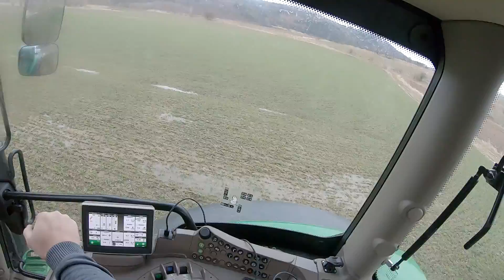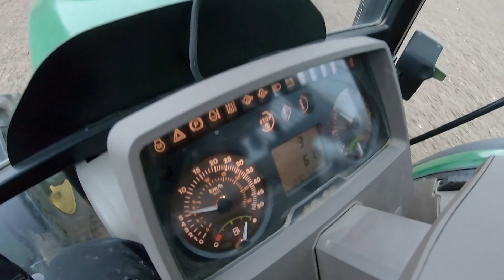Rozlewamy ASL przedsiewnie | JD 5080R + Tadlen TL015 | Szlakiem Rolnika #10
Cześć! Okienko pogodowe pozwoliło nam wjechać w pole i rozpocząć rozlewanie ASL przedsiewnie pod pszenicę i owies. Wylewane było 300l/ha. Finalnie udało nam się rozlać nawóz na 15ha i załadować przyczepę na poniedziałek. Dzisiaj (tj. niedziela 17.03) pogoda nareszcie zaczyna przypominać wiosenną - jest słonecznie, bezwietrznie i mamy około 15 stopni. Pogoda ta ma się utrzymać do końca tygodnia. Daje nam to szansę na rozlanie nawozu na wszystkie 50ha przedsiewnie i rozpoczęcie siewów.

Co do opryskiwacza, rozlewa bardzo ładnie, hydraulika działa fajnie - belka stabilna i ładnie się poziomuje. Ma konstrukcyjne 2 buble które musimy poprawić i będzie chodził. Po założeniu przedniego TUZ-a do 5R będzie jak szyty na miarę. Musimy przepracować jeszcze kilkanaście godzin zanim będę mógł nagrać o nim vloga i coś więcej o nim powiedzieć.

0:00 wstęp
6:11 - kilka słów o opryskiwaczu po zaledwie kilku godzinach pracy
11:20 - kilka migawek z rozlewania ( 5R aleś Ty mi teraz zaimponował)
14:08 - znowu deszcz...jak się męczę z widlakiem :)
18:08 - kilka słów na przestrogę

Dzięki i do następnego